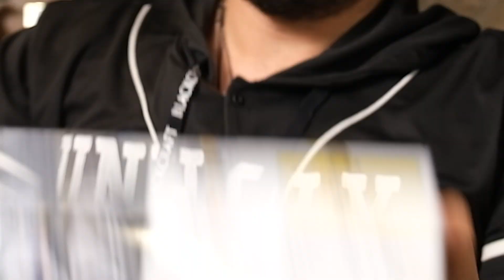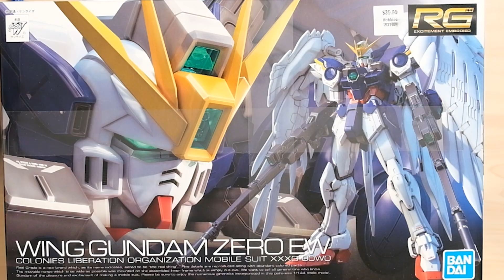Is This Better Than Warhammer? - Gunpla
Gunpla and Gundam Mech building is this better than Warhammer 40K. Even more plastic to ruin your home with.
▶ Beginner Kits I recommend (you can prob find better prices but this will support MPT! )
Kitbashing or painting
No Tools
Fun first Build
Fun first classic
Serious Build
▶  Gunpla tools:
All in one
Nice affordable nippers
Nice pry tool
Budget glass file
Gundam Marker
Panel line fluid

▶Stay in touch!